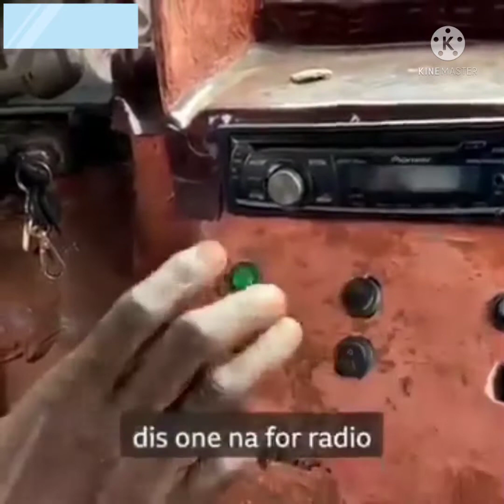Nigerian man that build a car from scratch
Meet the Nigerian man that build a car from scratch